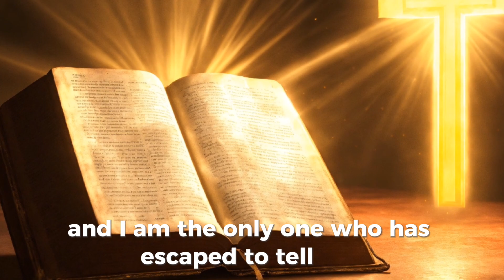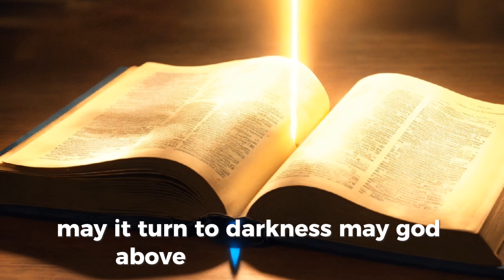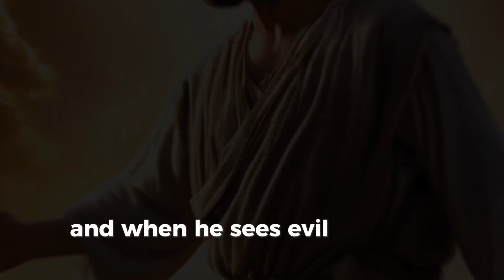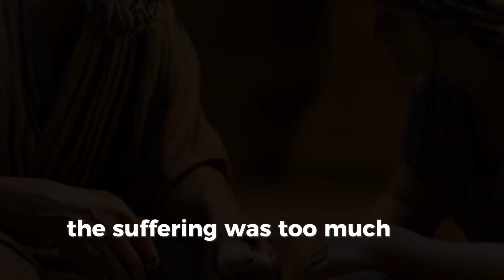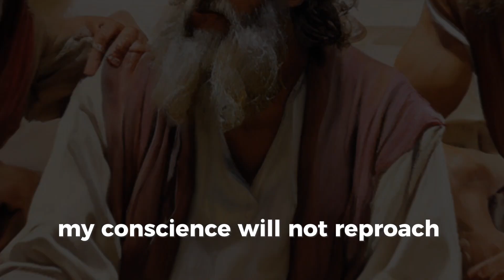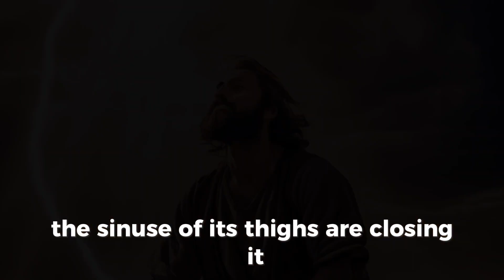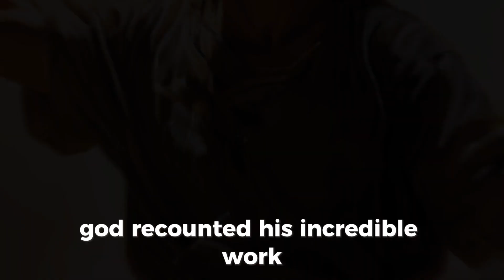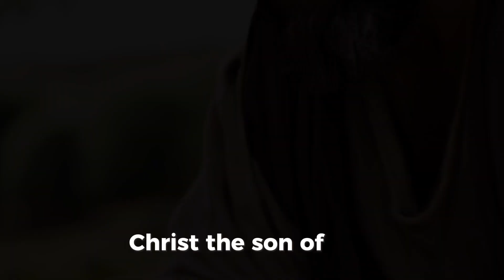The Complete Story of JOB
Do you know what it means to have everything and lose it all in a single day? Discover the incredible story of Job, a man who faced unimaginable challenges and kept his faith unshaken. Follow his journey from prosperity to suffering and his quest for answers in the face of adversity. This epic tale from the Book of Job makes us reflect on the nature of suffering, divine justice, and the strength of faith.

Leave your comment on what touched you the most in Job's story.